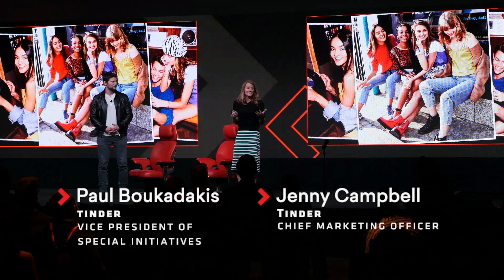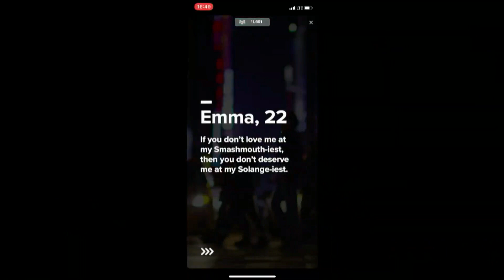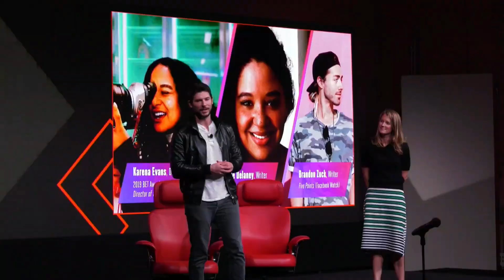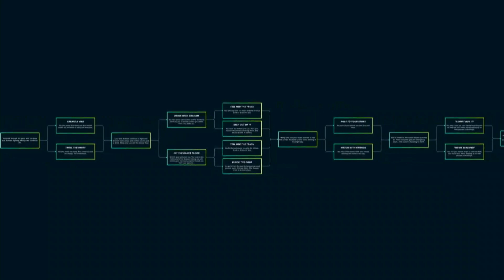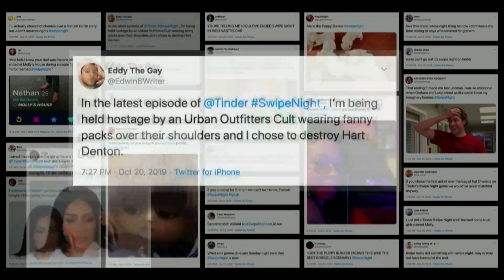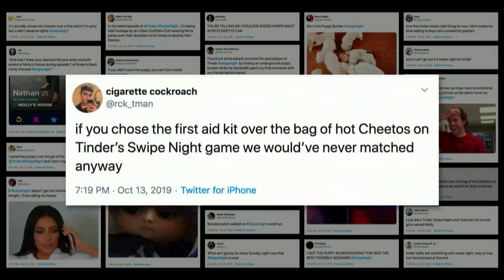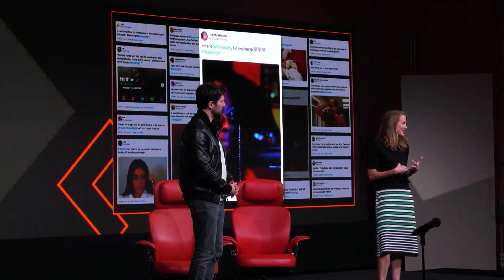Tinder’s Paul Boukadakis and Jenny Campbell | Full presentation | Code Media 2019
Paul Boukadakis is the vice president of special initiatives at Tinder. He most recently co-led the creation of Swipe Night, overseeing content, programming, and production for season one. And Jenny Campbell is the chief marketing officer at Tinder. Watch the presentation onstage at Code Media 2019 in Los Angeles.